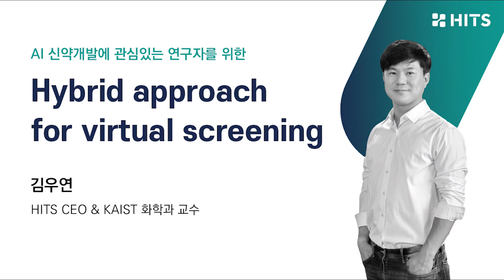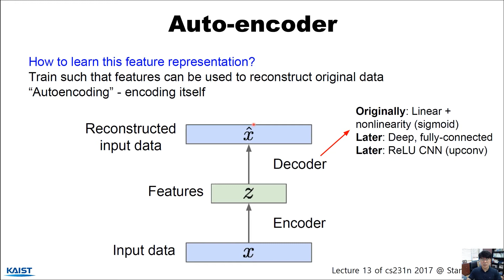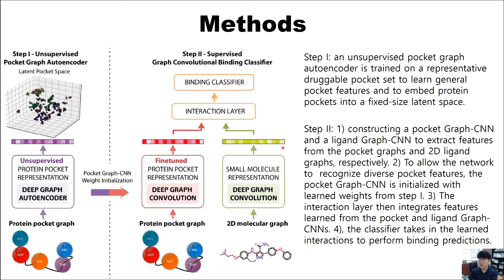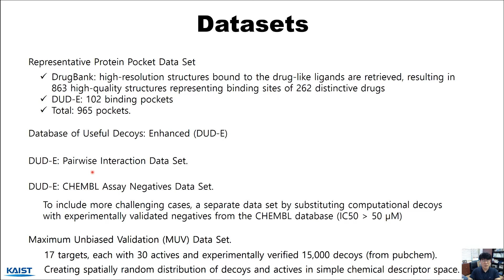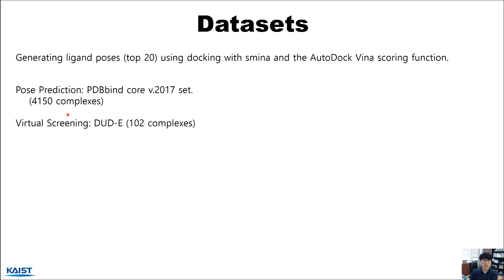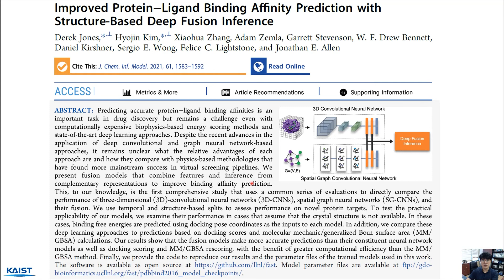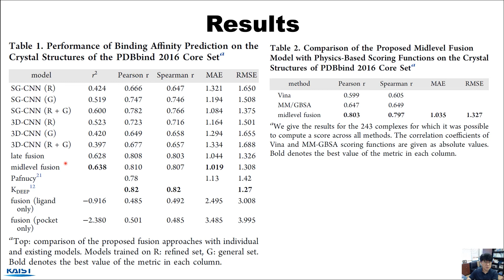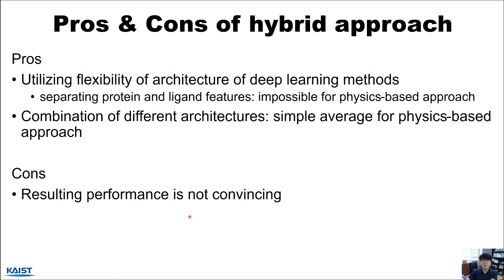[Grow with HITS] Hybrid approach for virtual screening l 김우연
'Grow with HITS'는 AI 신약개발에 관심있는 모두의 성장을 돕는 히츠의 Open lecture 시리즈입니다.

[AI-based virtual screening for hit discovery : Hybrid approach for virtual screening]

강의 목표: Autoencoder, GCN, 3D CNN 모델의 다양한 변형에 대해 알아본다.

강의 내용: autoencoder + GCN hybrid model / binding mode prediction / GNN+3D CNN hybrid model

본 강의는 총 8차시로 구성되어 있으며 9월 1일부터 매주 수요일 히츠 유튜브 채널에 1편씩 업로드됩니다.

[히츠팀이 더욱 궁금하다면?]